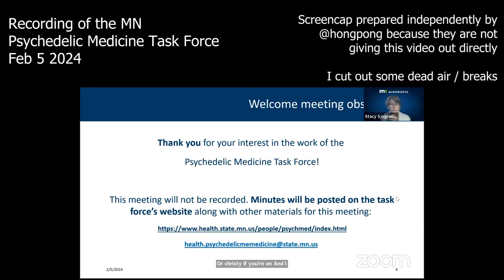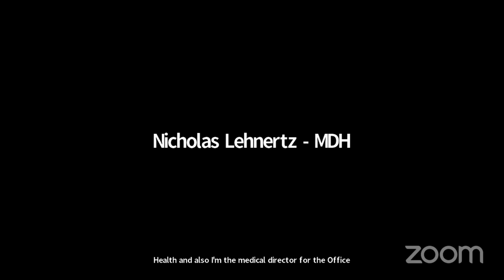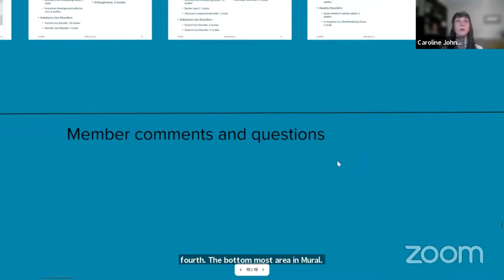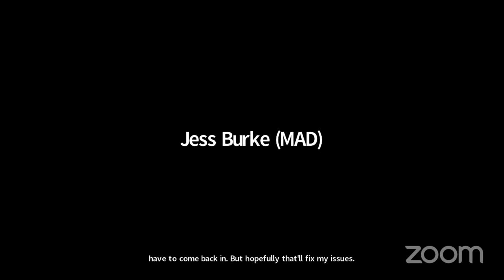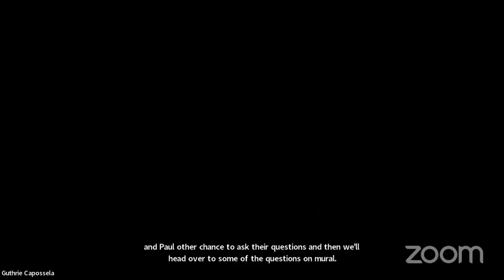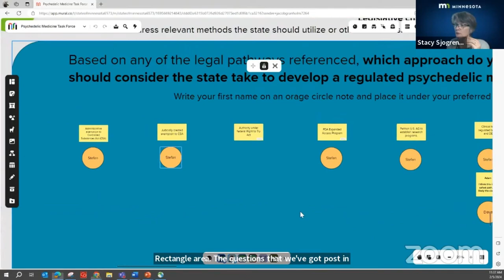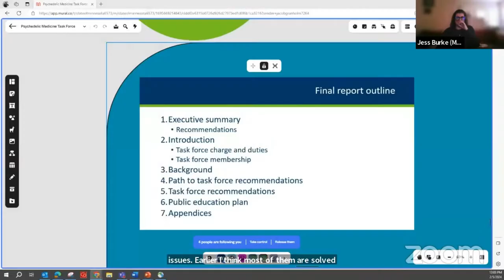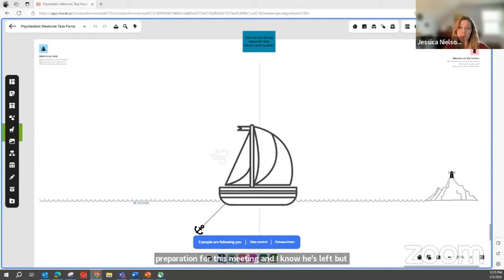MN Psychedelic task force meeting 2024 02 05 (full recording)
Screen Capture of Psychedelic Medicine Task Force in Minnesota - 2024 February 5.

If you find this video useful to document the public record please consider a donation